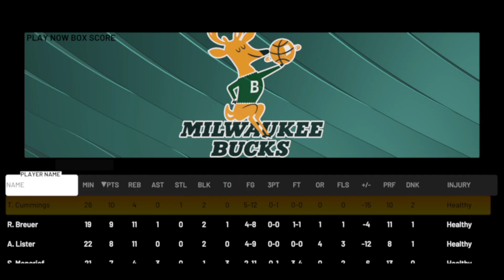【Classic League match】'64-'65 Boston Celtics vs '84-'85 Milwaukee Bucks